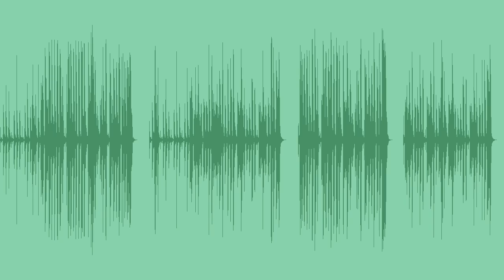On The Sea Wave Royalty Free Music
A juicy, reggae royalty free logo/intro, with clean guitar chords, muted guitar, leads, bass and drums, best for travel ads, promo, or social media content.

Available in 4 variations, two are made without the leads.